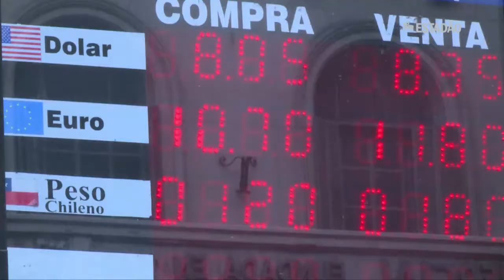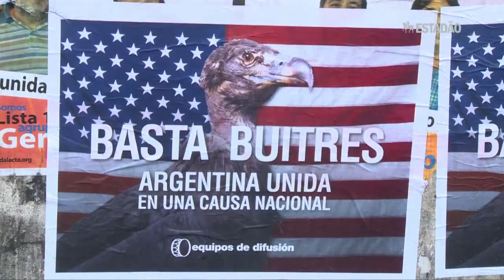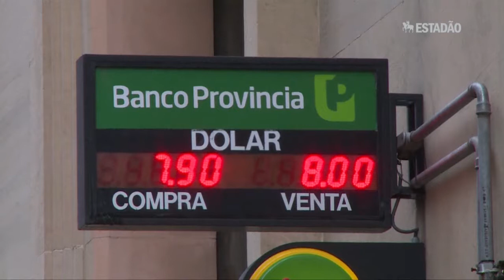Argentina briga com credores na justiça americana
País tem prazo até o dia 30 de julho para evitar o calote da dívida